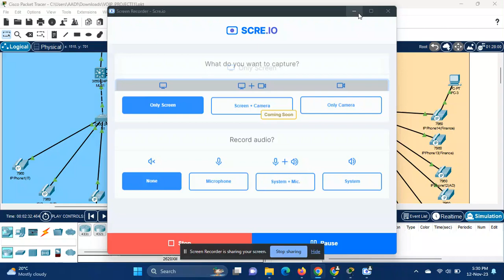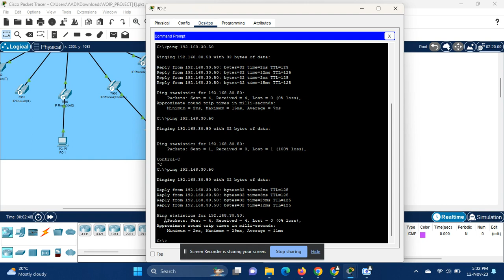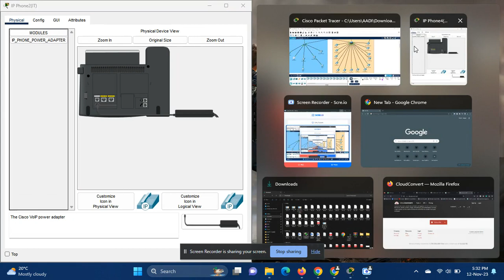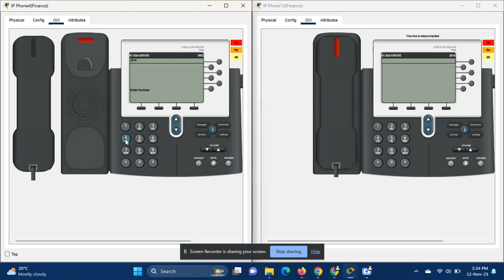Implement a Voice over Internet Protocol network solution in Cisco packet tracer | VOIP network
Ping me if you need any help or question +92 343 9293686

Here is the project Description:
Alpha Financial Services is a growing financial institution with its head office in Dubai and a branch office in Fujairah. The IT director, Mr. Ahmed, is responsible for managing the IT infrastructure for both locations. To support the company's growth and improve communication efficiency, Mr. Ahmed is seeking to implement a Voice over Internet Protocol (VOIP) network solution.

The project involves setting up a reliable and scalable VOIP network to enhance internal and external communication between employees at both the head office and the branch office.

Company Information
Head Office (Dubai):
Departments
• Human Resources (3 employees)
• Information Technology (5 employees)
• Administration (4 employees)
• Finance (2 employees)
Branch Office (Fujairah)
Department
• Information Technology (2 employees)
• Administration (2 employees)
• Finance (1 employee)
Project Objectives
The primary objectives of the project are as follows:
Improved Communication: Implement a VOIP network to enhance communication within the organization and with external clients.
Cost Reduction: Reduce communication costs by leveraging the advantages of VOIP technology.
Scalability: Design and implement a scalable network infrastructure that can accommodate future growth.
Reliability: Ensure a high level of network reliability to avoid downtime and interruptions in communication.
Integration: Ensure that the VOIP system can seamlessly integrate with the existing IT infrastructure.
Part1: Written Report
This part is worth 12.5 % of the final grade of the course.
Each group needs to submit a report and packet tracer file (or arrange for a demo with your instructor if you choose real-devices).
The report should include the configuration and verification steps with detailed explanations (a snapshot of the configuration and verification with a brief explanation can be used for the report).
Deliverables
(I) Network Design   - CLO 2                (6 Marks)
1.1. Network Design and Basic Configuration
Build an appropriate existing network by considering the given scenario.
Configure basic settings (hostnames, passwords (console, secret, telnet, etc.) on all devices.
(II) Apply VOIP Protocols in the Network Design - CLO 2   (10 Marks)
2.1. CME Configuration
• Configure telephony-service in the network design

(III) Configuration of the IP Telephony - CLO 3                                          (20 Marks)
3.1. VLANs
• Implement VLANs

3.2. Inter - VLAN Routing
• Configure Inter-VLAN routing
3.3. DHCP
• Implement DHCP servers so that all the device receive dynamic IP addresses.
• Ensure to use configure IP telephony service within DHCP

(IV) Configuration of Call Management - CLO 3   (20 Marks)
4.1. IP Phone Number
• Ensure that all the IP Phones receive a number
• Test VOIP calls within every department
4.2 Configure a VoIP Network with multiple sites
• Configure VOIP services for multiple sites
• Test VOIP calls between the Head office and the branch office
(V) Configuration of Call Management - CLO 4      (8 Marks)
5.1 Codecs
• Analyze the codec used for the VOIP setup.
• How does the choice of codec impact the quality of voice calls, and what factors should be considered when selecting a codec for a specific VoIP deployment? This is theory. Needs to be re-written in a way that has a practical element and relates to the implementation of the VoIP solution
(VI) Evaluate Quality of service by using SLA - CLO 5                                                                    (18 Marks)
6.1 Service Level Agreement (SLA)
• Examine the SLA requirements that can be established with the service provider responsible for delivering the WAN connection between the head office and branch office. These requirements should define the anticipated QoS performance, encompassing factors such as call quality, bandwidth, codec usage, latency, and reliability.
(VII) Apply Quality of service and create SLA - CLO 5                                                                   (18 Marks)
• Develop the Service Level Agreement (SLA) specifications that can be formulated with the service provider tasked with provisioning the WAN connection linking the head office and branch office. These SLA criteria must articulate the expected Quality of Service (QoS) performance, including key aspects like call quality, bandwidth allocation, codec utilization, latency, and system reliability.